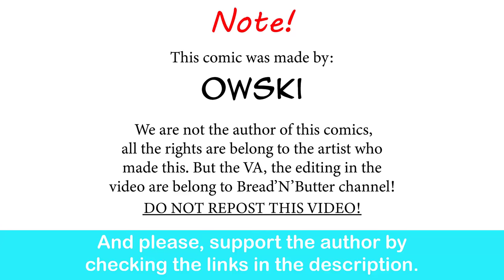Predator: Wholesome Mistaken Gesture| Owski comic dub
And I guess this is the happy ending?